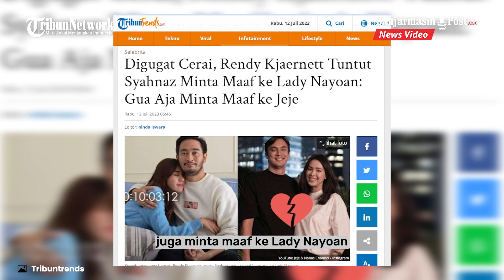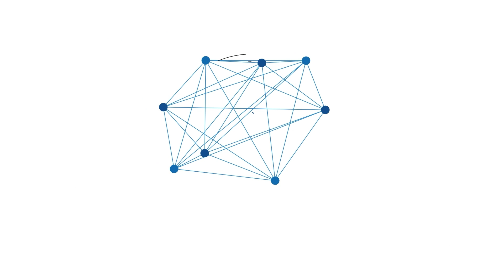TERANCAM PERCERAIAN, Rendy Berharap Syahnaz Mau Minta Maaf ke Lady Nayoan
BANJARMASINPOST.CO.ID - Sama-sama selingkuh, Rendy Kjaernett tuntut Syahmaz Sadiqah juga minta maaf ke Lady Nayoan.

Berbeda dengan Syahnaz yang dimaafkan Jeje Govinda, rumah tangga Rendy Kajernett kini berada di ujung tanduk.

Pernikahannya dengan Lafy Nayoan terancam bubar.

Sementara itu, Syahnaz Sadiqah justru menerima maaf dari suaminya, Jeje Govinda dan memulai kehidupan baru.

Mengetahui video pengakuan Syahnaz, Rendy menuntutnya untuk meminta maaf. (Tribuntrends)